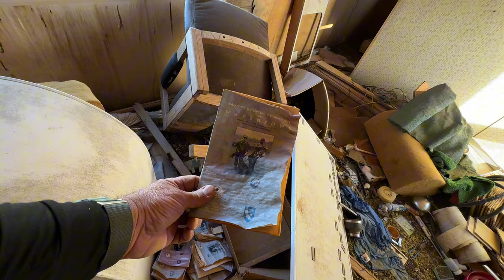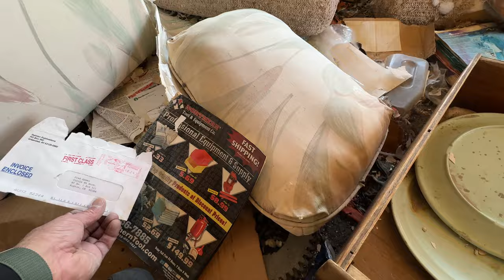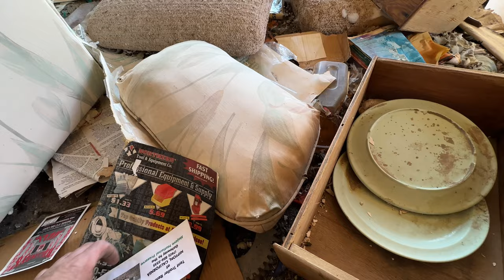ABANDONED 1900s MOJAVE HOMESTEAD EXPLORATION (FOUND)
Join me on a journey into the heart of the Mojave Desert as we uncover the eerie remnants of a forgotten homestead. Left to the elements, this once was called home, now stands as a haunting testament to time's.